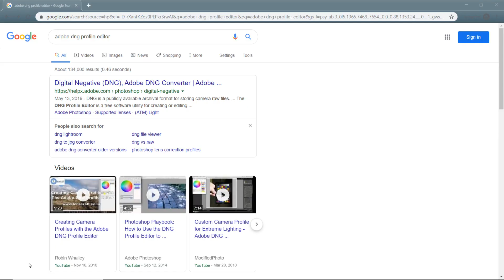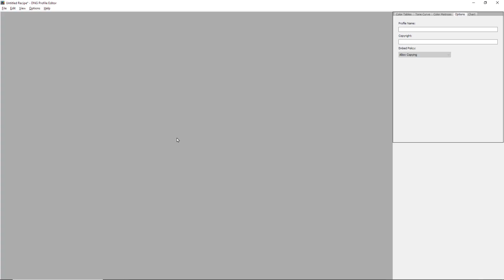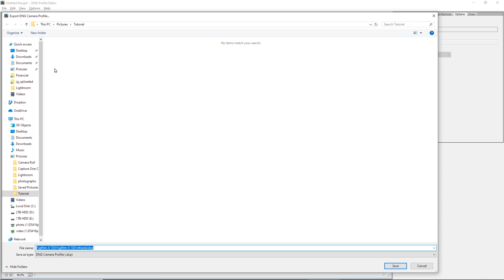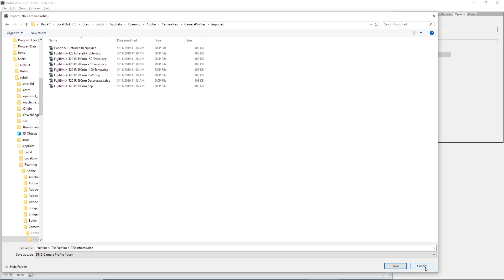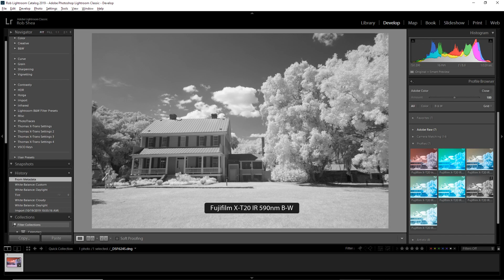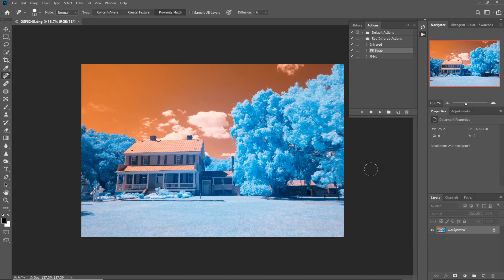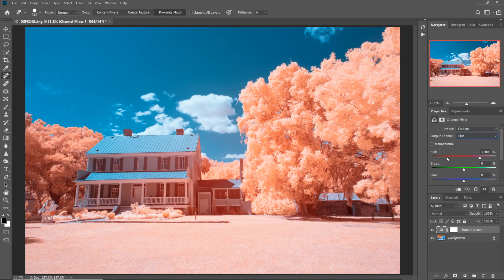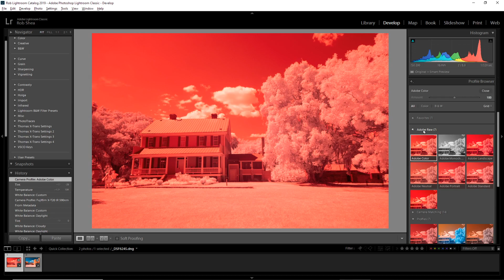Creating a Lightroom color profile for Infrared images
Get flexible white balance controls for editing Infrared images in Lightroom by creating a color profile with Adobe DNG Color Profile Editor. It's easy to create a color profile that can be used in both Adobe Lightroom and Photoshop's Adobe Camera Raw.

Profile Locations
Mac
~/Library/Application Support/Adobe/CameraRaw/CameraProfiles
Windows
C:\Users\%userprofile%\AppData\Roaming\Adobe\CameraRaw\CameraProfiles